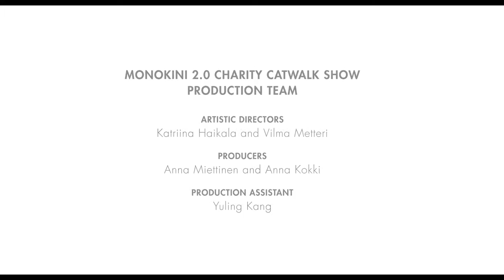Monokini 2.0 Charity Catwalk show 2015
The first Monokini 2.0 charity catwalk show was arranged in Helsinki, Finland in the classical indoor pool of Yrjönkatu in summer 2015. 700 people saw the show that was truly empowering, encouraging and touching! Monokini 2.0 is an empowering art project that combines photography, fashion, design and live shows. Monokini 2.0 catwalk show raised money for Finnish cancer foundation for breast cancer research.

Monokini 2.0
Concept by artist Katriina Haikala and Vilma Metteri (aka Tärähtäneet ämmät)
Producer Anna Miettinen
Music Astrid Swan / Soliti Music
Video Tommi Rossnel
Cover image Sanna Vihervuori